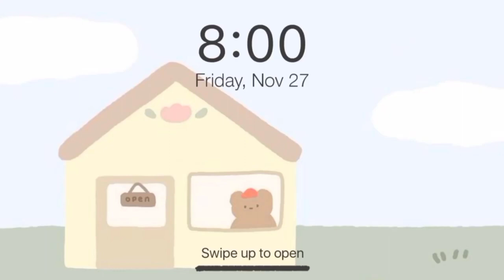Ibis paint brushes qr codes (w/ samples) || PT 7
🎶 MUSIC🎵

6. @/cardiagraphics or @/kyumgraphics

🎞Apps used
▪︎Inshot
▪︎Kinemaster
▪︎ibisPaintX